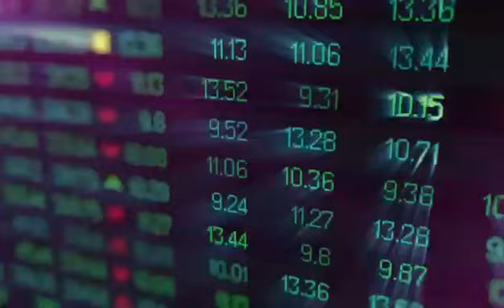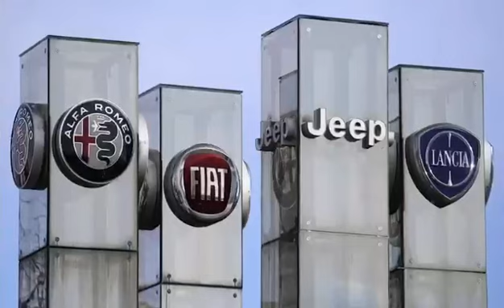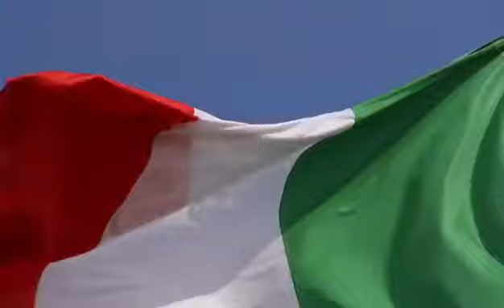Italia, nazione bella